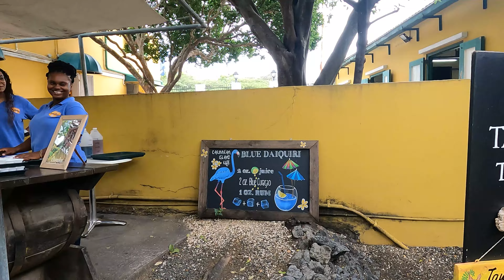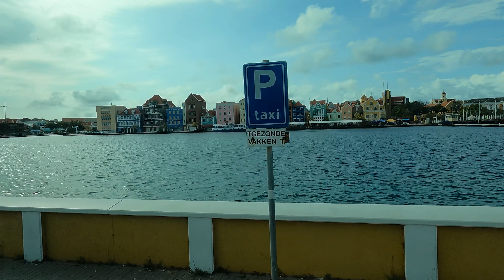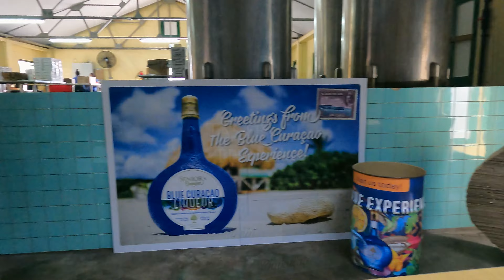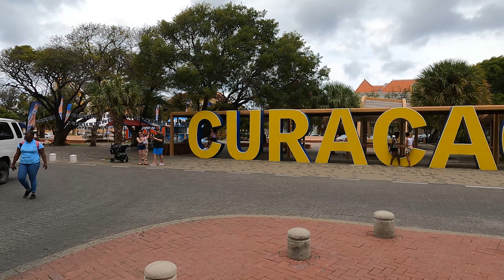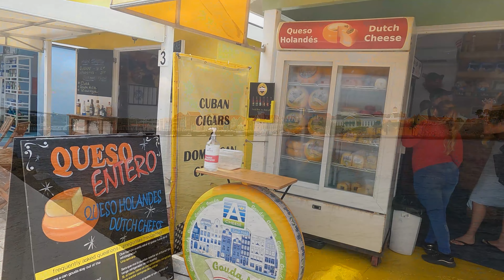Puerto de Willemstad, Curacao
Visita al puerto de Willemstadt en la isla de Curacao, la Destileria Chobolobo, Mambo Beach y un recorrido por el puerto.